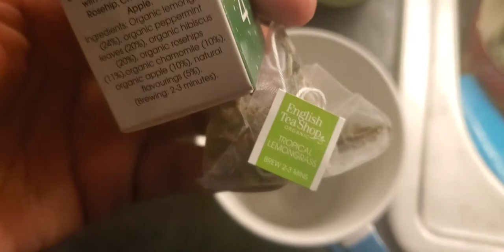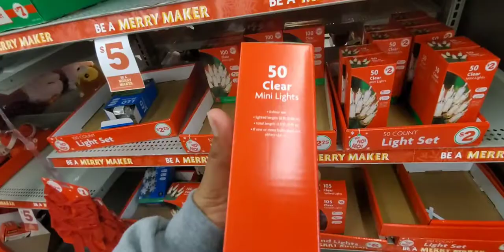VLOGMAS DAY 5: SHOP CHRISTMAS DECOR WITH ME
what you see you is what you get ☺ ♎

Poshmark: SpecialTy Closet

Musician: Winter Foe
URL christmas time is here
Musician: home for ChristmasMusic: Christmas Tree
Musician: Rafael Krux